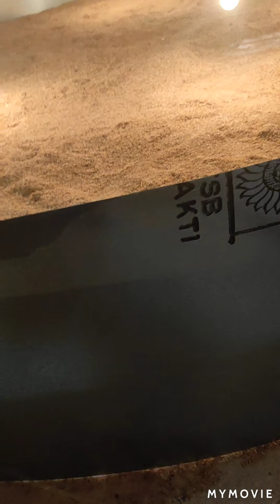Bioler Chicks Brooding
5500chiks brooding day 1